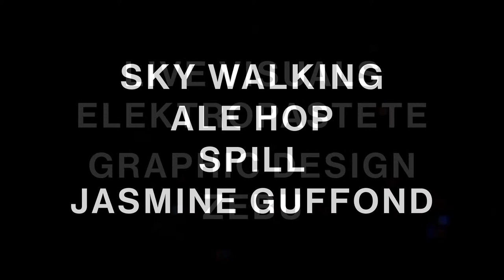4fakultät #17 - Ale Hop / Sky Walking / Spill / Jasmine Guffond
We are very happy to be back! Experimental Jazz, Ambient Electronics and explosive Guitar-Noise. A new edition in cooperation with the resonanzraum Hamburg. Please join us via live stream.

4fakultät #17
March 14th / 7pm 🎥

SKY WALKING / ALE HOP / SPILL / JASMINE GUFFOND

Live Visuals
Alexander Trattler, Artur Musalimov / elektropastete
Graphic Design
Lynn Lehmann, Dennis Gärtner / ZEBU

LINE UP
Berlin-residing artist and musician Alejandra Luciana Cardenas is most prolific under her Ale Hop alias. On distorted guitars and real-time sampling she creates a dense sound between noise, pop, avantgarde and ambient. Ale Hop has presented her work at festivals such as MUTEK in Montreal or CTM in Berlin and took New York with an electrifying live-set at Boiler Room. Alejandra will add a playfully rough edge to this 4fakultät edition that we are most eager to hear and see for ourselves.

A long awaited visit: Christian Naujoks, Peter M. Kersten and Richard Von Der Schulenburg will join as Sky Walking. As a trio these three key figures of electronic underground in Hamburg play for a musical way into the open. Their sound blends instrumental jazz with carefully modulated electronics. On synthesizer, organ, vibes and percussions they interweave filigrane patterns with hypnotic echoes and thereby open up room for multi-layered improvisations.

A unique approach of course is most welcomed at 4fakultät: Jasmine Guffond uses electronic textures and harsh beats to sonify inaudible processes. The artist born in Sydney creates sound from the data traces each and everyone of us leaves by using technologies such as internet cookies and facial recognition algorithms. The resulting soundscape is at the same time abstractual abyssal and energetic.

Immensly excited to welcome this special duo with us. Spill ist the joint project of pianist Magda Mayas and „The Necks“-drummer Tony Buck. Since almost 20 years they are exploring the interplay of rhythm and melody with a highly individual approach. Mayas utilises a prepared grand piano as a percussion instrument and sound laboratory, as Buck focuses on his own melodic-lyrical way of drumming.
SUPPORT US?
Please consider supporting us! So we can keep bringing together experimental artists at 4fakultät. Your help is especially important for culture and music under the current situation. We greatly value your contribution!

• Keep us independent and open for all
• Help us compense for missing ticket-sales
• 100% of proceeds go to artists
• Free online live stream

Funded by Musikfonds e.V. by means of the Federal Government Commissioner for Culture and Media (BKM), Behörde für Kultur und Medien Hamburg, Claussen-Simon-Stiftung.